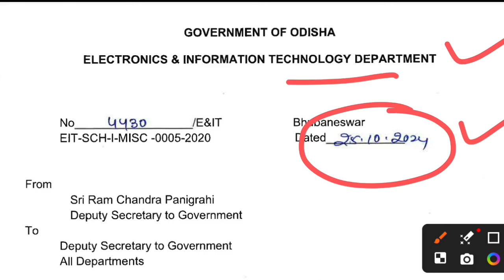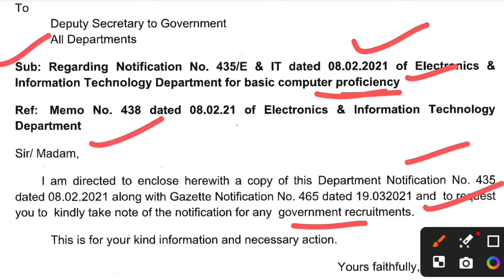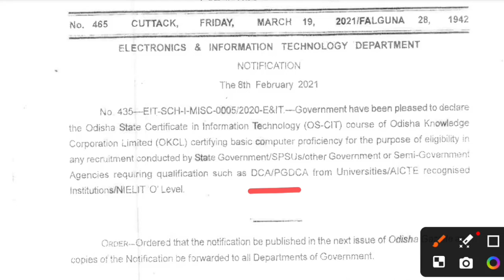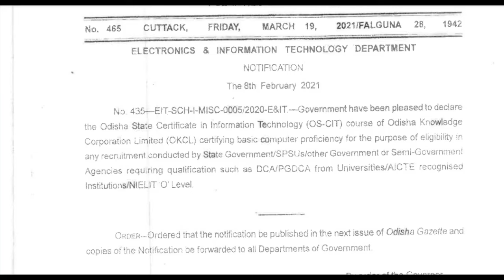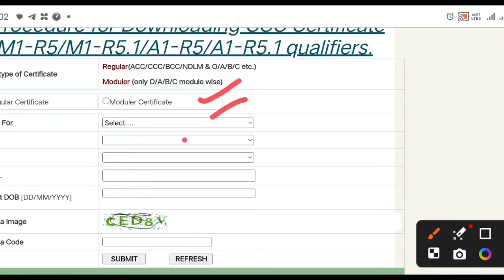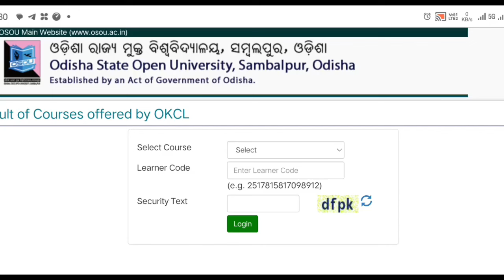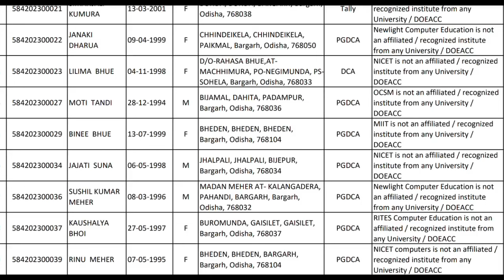ଆସିଲା ରାଜ୍ୟ ସରକାରଙ୍କ ପକ୍ଷରୁ ଗୁରୁତ୍ବପୂର୍ଣ୍ଣ ଚିଠି / ଏହି Computer Certificate ନଥିଲେ Reject ହେବେ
ଆସିଲା ଅର୍ଥ ବିଭାଗରୁ ଚିଠି, ଶିକ୍ଷକ ମାନଙ୍କ Salary Increase & Promotion

Outsourcing Employees Grievance to CM for Increment Salary //ବର୍ଦ୍ଧିତ ଦରମା ଲାଗୁ

Outsourcing Employees RWSS Recruitment Start // ଆଉଟସୋର୍ସିଂ କର୍ମଚାରୀଙ୍କ ପାଇଁ ଖୁସିଖବର

1. Their monthly remuneration was increased by 25 percent.

2. Arrangements have been made to ensure that they get their salary at the end of the month on time.

3. The Chief Minister has announced the formation of Odisha State Outsourcing Employees OMBUDSMAN to resolve various disputes between outsourcing employees and Service Provider Agencies.

4. Workers with experience will be paid more. More than one thousand rupees per month for every five years of experience.

5. Female employees can take maternity leave for up to 120 days until the birth of their first two children.

6. There will be nodal officers in each department for hearing the complaints of outsourcing employees and Service Provider Agencies.

7. A Software Application will be developed through GA&PG Department, CMGI to simplify their complaint submission. In which both employees and agencies can submit their grievances.

8. Outsourcing employees who are currently receiving increased wages will be protected under the new system.